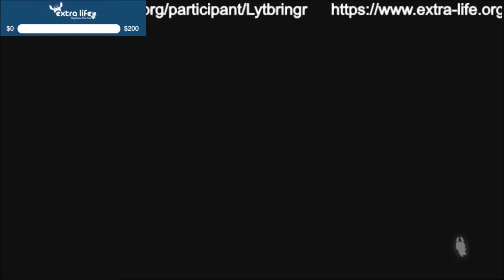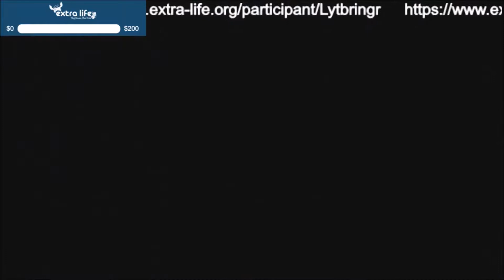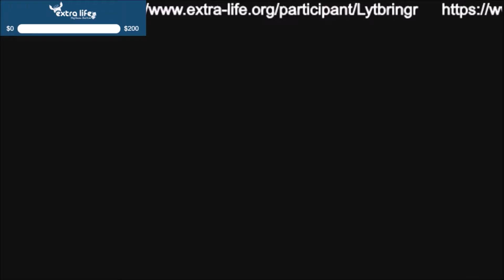Lyte Plays! Hollow Knight Ep. 13 Taking it SLOW and Extra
Hi, Guys! This time we're covering... I'm just really tired. We do explain Extra-Life, though.